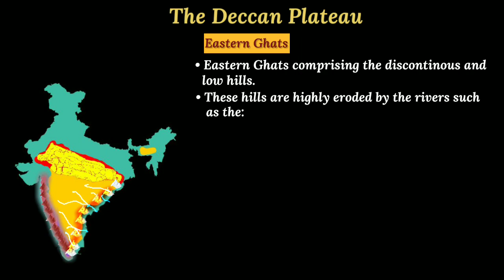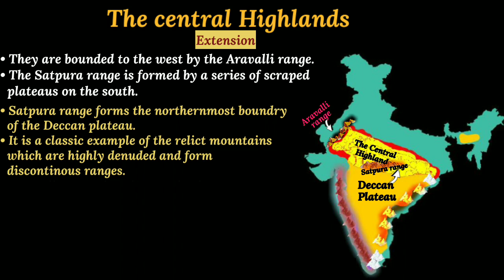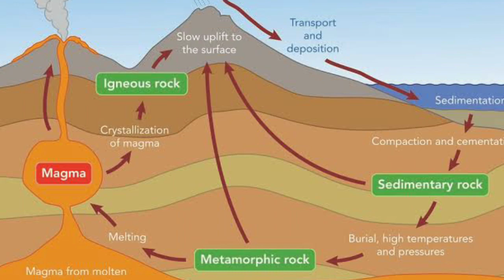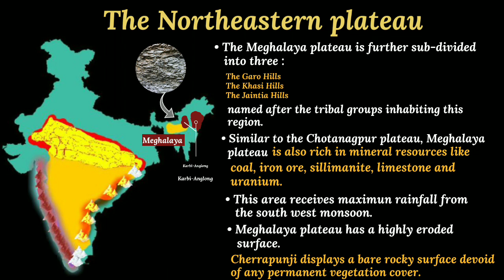Deccan Plateau, Central Highlands, Northeastern Plateau - Structure and Physiography | Class 11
Hello Everyone
Welcome to @SmartTute
Class - 11th
Subject - Geography
Book - India: Physical Environment
Chapter- Structure and physiography
Part - 10
Topic - Division of Peninsular plateau ( The Deccan Plateau, The Central Highlands, The Northeastern Plateau)
In last video we have learnt about the Peninsular plateau in this video we will understand its division.